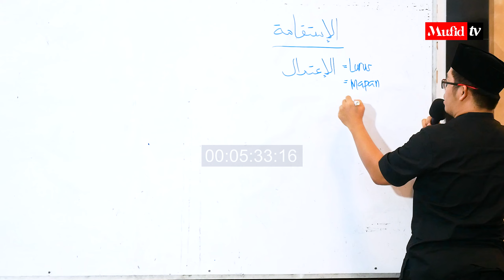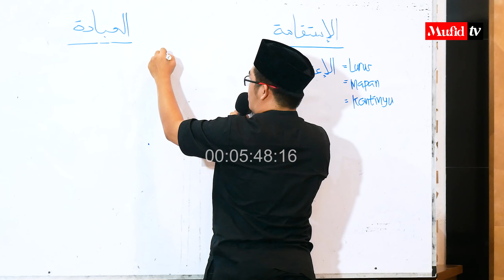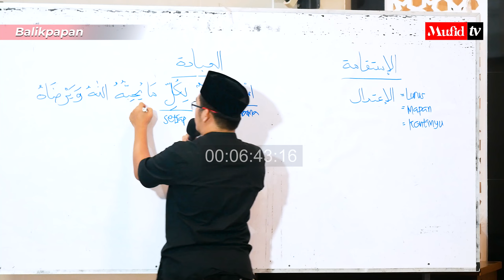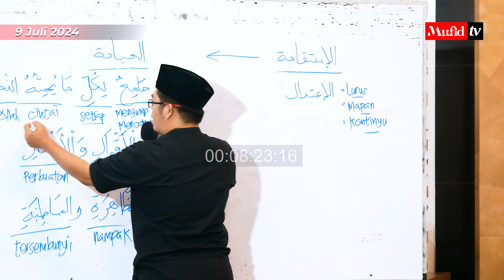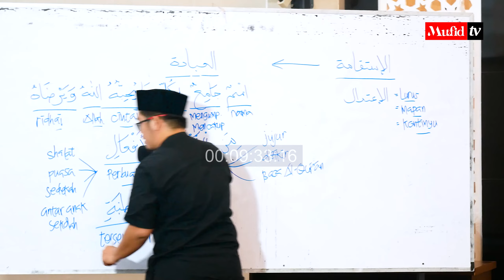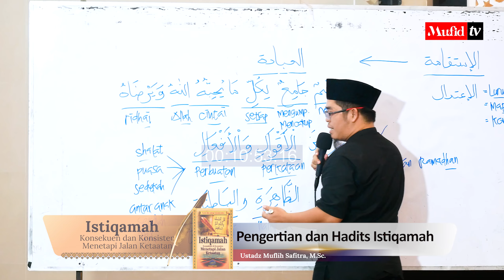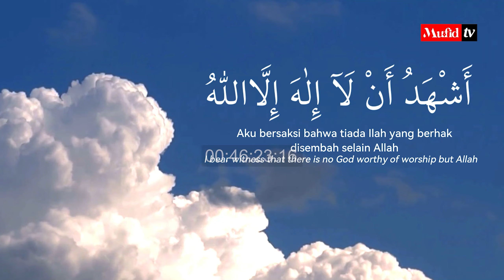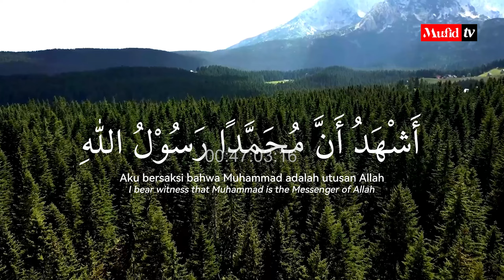SERI #02 ISTIQAMAH: Pengertian dan Hadits Istiqamah | Ustadz Muflih Safitra, M.Sc. [1446H/2024]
🆕 *Kajian Baru di Selasa Malam*
_Spesial untuk yang baru hijrah, ingin mengenal sunnah & mendalami agama Islam_
Bersama Ustadz Muflih Safitra, M.Sc. (Pembina Yayasan Mufid, Mufid TV, Mufid Islamic Academy)

📕 *BUKU "ISTIQAMAH KONSEKUEN & KONSISTEN MENETAPI JALAN KETAATAN"*
Karya Al-Ustadz Yazid bin Abdul Qadir Jawas _hafizhahullahu ta'ala_

*Informasi Kajian*
🗓 Setiap Selasa
⏳ Ba'da Maghrib
🕌 Masjid Al-Imam An-Nasa'i
🔖 Pembelian buku:
Atau langsung beli di Maktab Dakwah Yayasan Mufid (Gedung merah gang Masjid An-Nasa'i)

Semoga Allah melembutkan hati serta meringankan langkah kaki kita untuk menghadiri majelis ilmu ini.